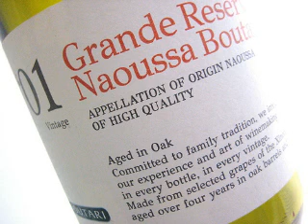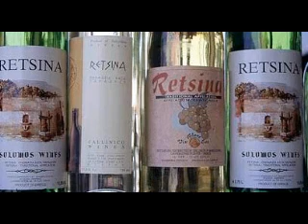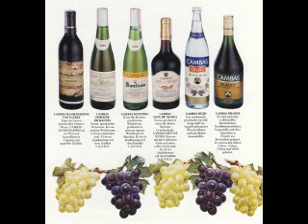Lieder aus Musirei's Sonntags-Konzerten - Griechischer Wein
In Erinnerung an einen lieben Freund, Musiker- und Forenkollegen